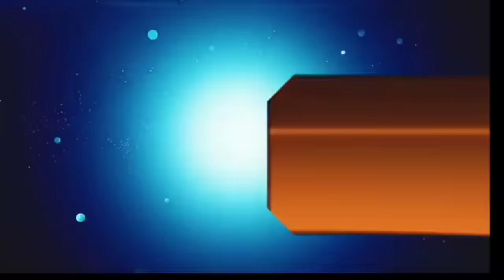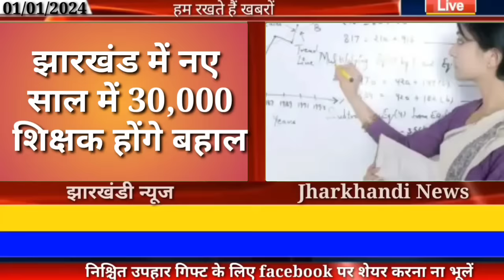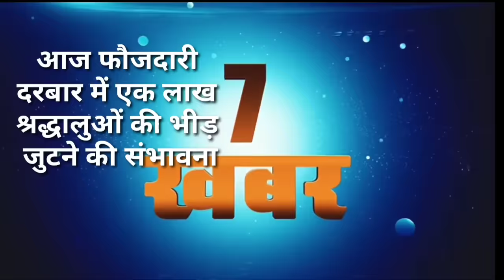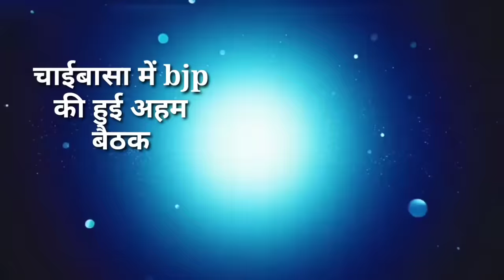आज 02 जनवरी 2024 झारखंड की ताजा खबर ।। Today Jharkhand News, Jharkhand Breaking News Cm Hemant